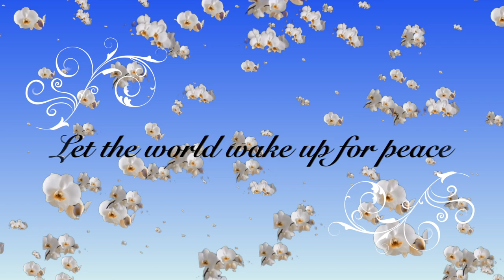Vellai Pookal Cover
Flute Violin Duet by Aparna and Arun
Vellai Pookkal Cover